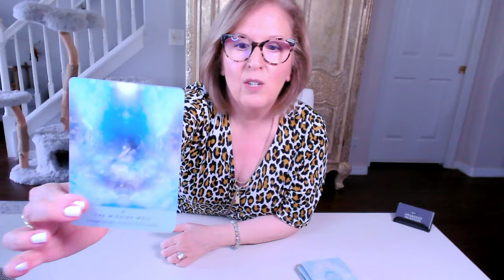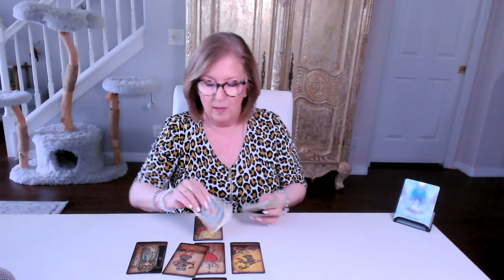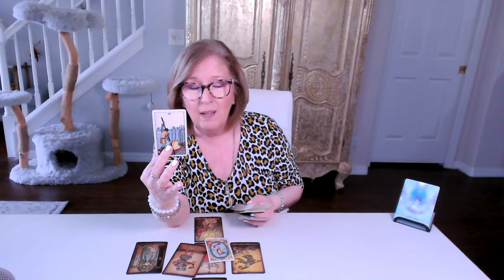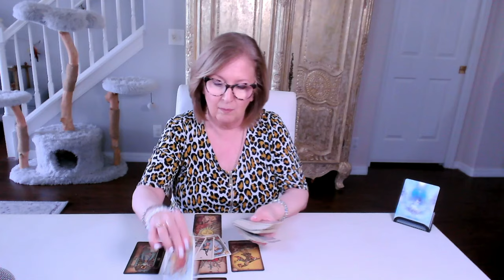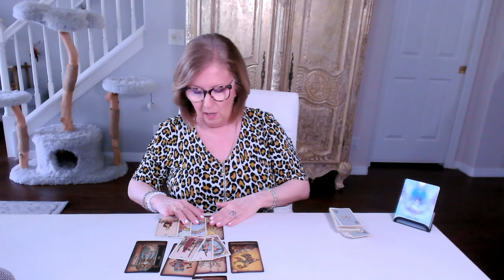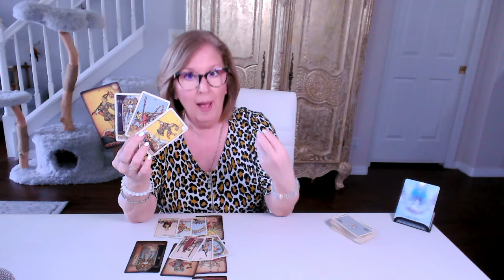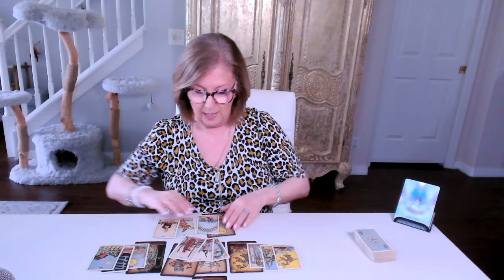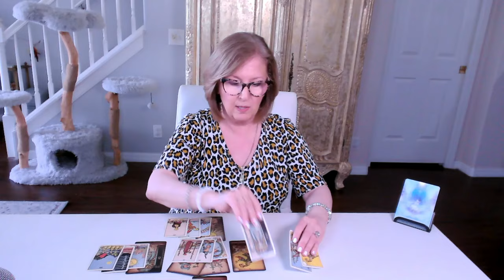GEMINI Love Tarot ♊️ Navigating the *apology* and getting the peace you desire!